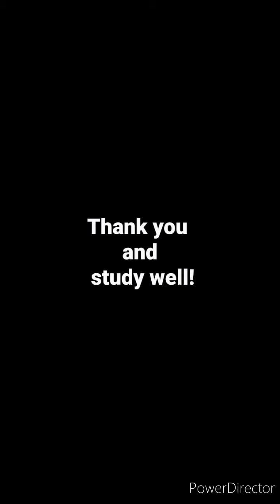Principles _of_inheritance _and_variation (lecture-10)